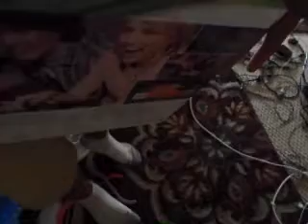Unboxing Xbox 360